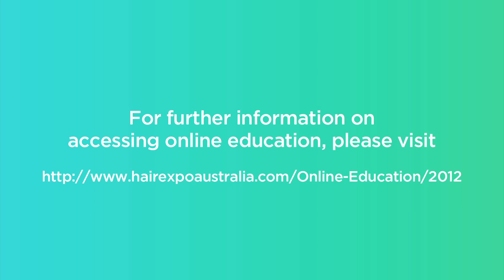SHARON BLAIN SEMINAR TRAILER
Let Sharon Blain, one of the most creative minds in the hairdressing industry and Australia's leading educator, transport you to a world of 40's glamour with her captivating collection, Versailles. Featuring dramatic hairstyles, with models dressed in one-off haute couture gowns exquisitely designed by Australia's Project Runway finalist, Craig Braybrook.